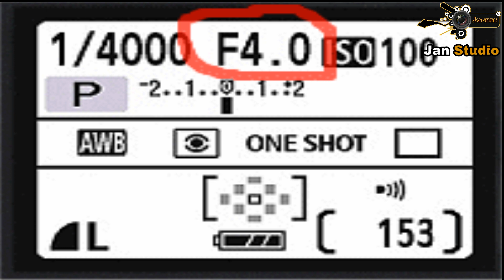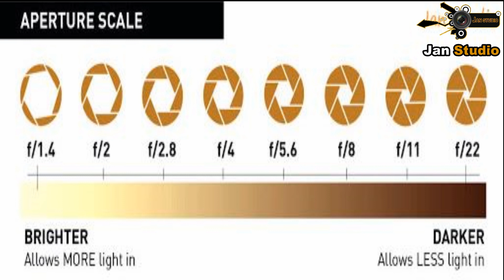is Aperture, Aperture Tutorial, Camera Aperture, Be a Better Photographer